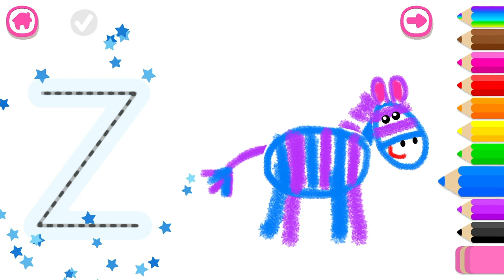Learn the letter "Z" with Bini Bambini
Smart fun! Discover games that turn learning into play.

This video will engage your children in listening and spelling the letter Z. They will learn how to pronounce the letter sound clearly and accurately. Besides, your kids will discover which words start with the letter Z.